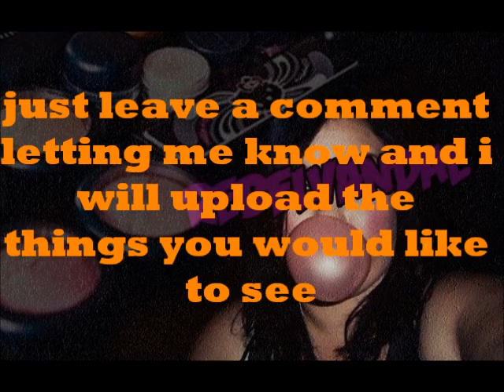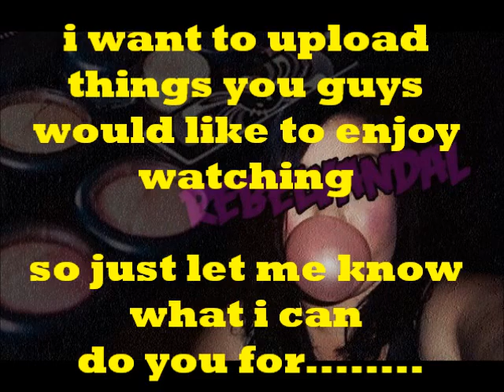Any Requests Get At Me!!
im asking you guys what kinda of videos you would like to see or like seeing to keep you entertained not all boring lol so let me know so i can get them to ya!!